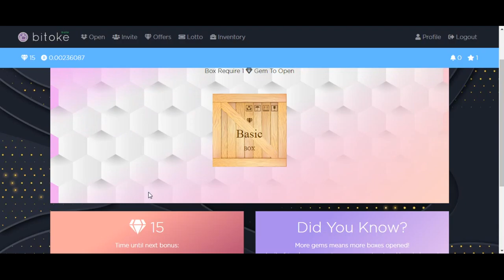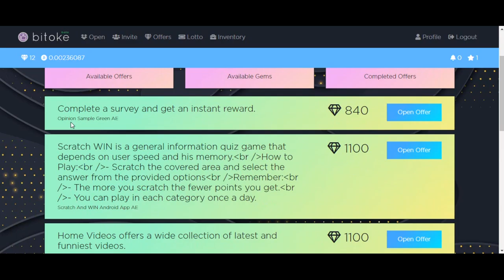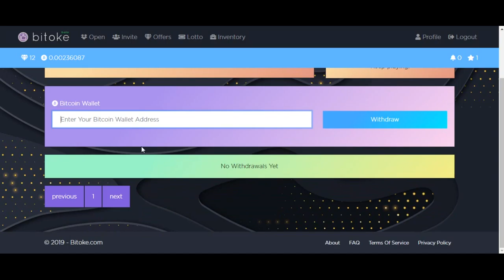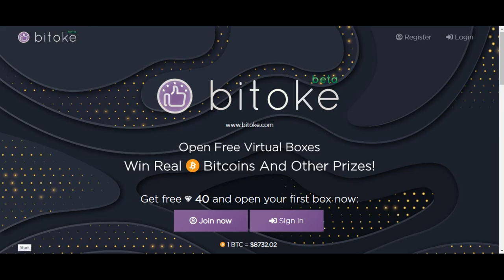موقح ممتاز استغل الفرصة لربح البتكوين